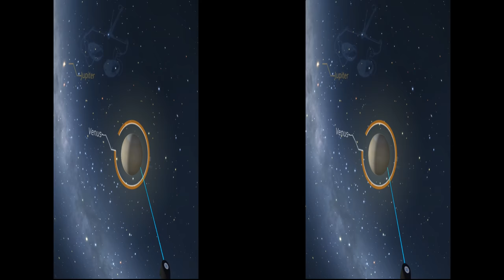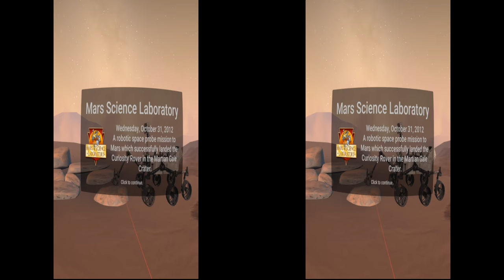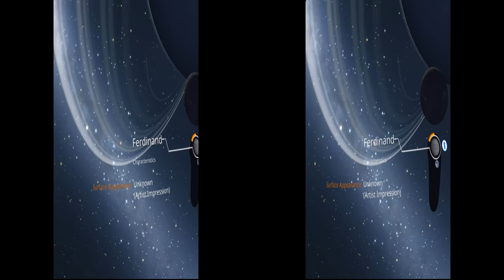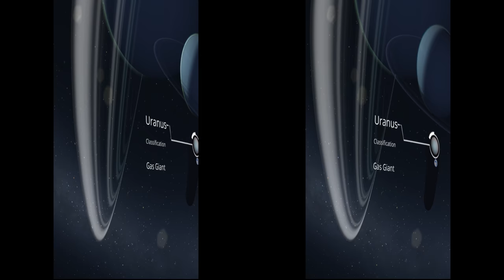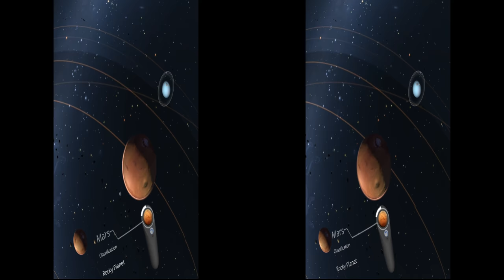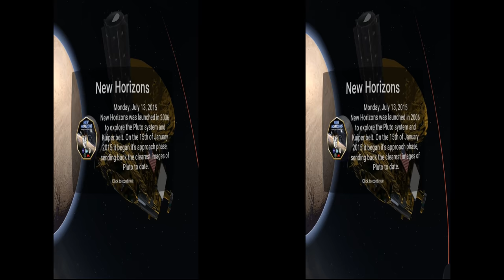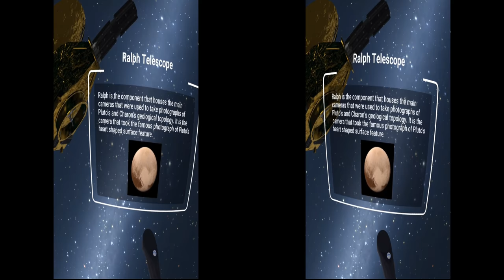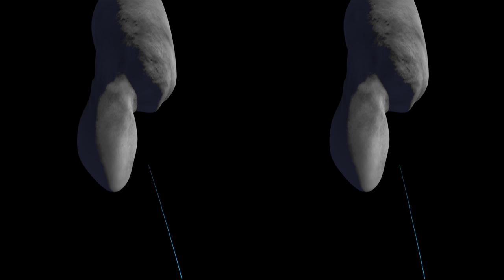Will It VR? Episode 4 - Star Chart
Please watch in 3D in the YouTube VR app for best experience.

Star Chart
On the Oculus Go: